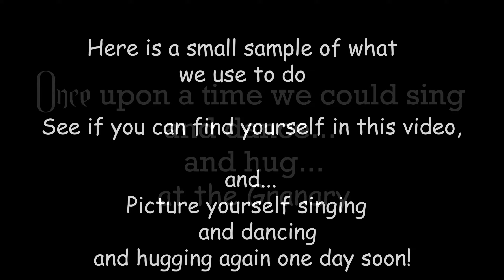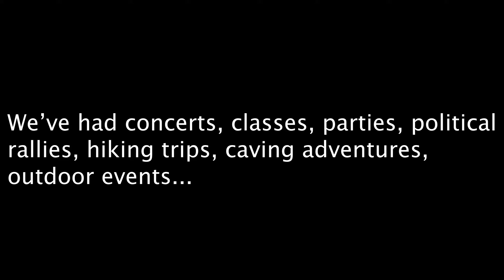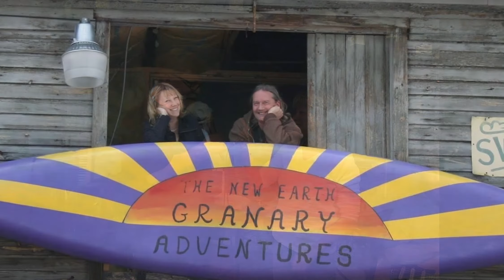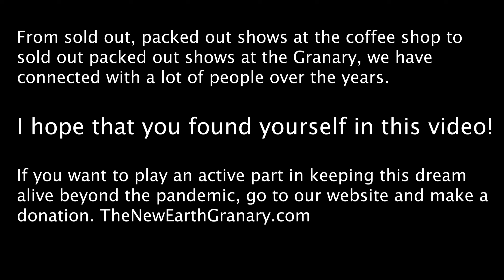Another Chance for a Hug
This is the story of the Granary. Like many people and businesses, we were caught by surprise with the pandemic. We are all about "hugs" and getting together for music and activities, but we haven't had a show since March 2020. We are months behind on our mortgage (our mortgage holder has been very patient and is working with us) with no end in sight. This video is about were we have been... so let's come up with some solutions for where we are going.